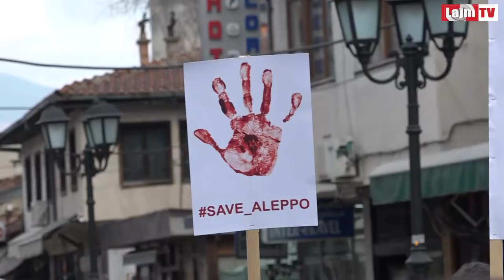LNSH- Heshtja ndaj krimit e barabartë me krimin (Video)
Na ndiqni:
Dhjetor,2016